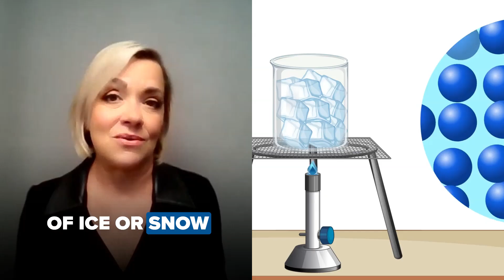Winter 2025 forecast: Where snow and storms may hit hardest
AccuWeather, NOAA and the Farmer’s Almanac all released winter 2025 outlooks — and they don’t fully agree. Meteorologist Julie Martin explains how La Niña impacts our winter, why forecasts can sound different, and why it’s still too early to know exactly what to expect.